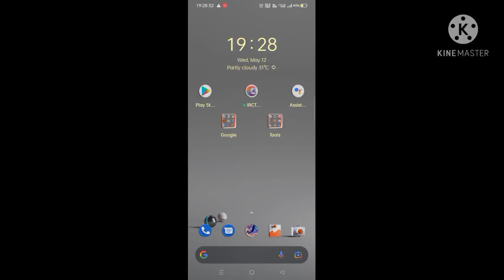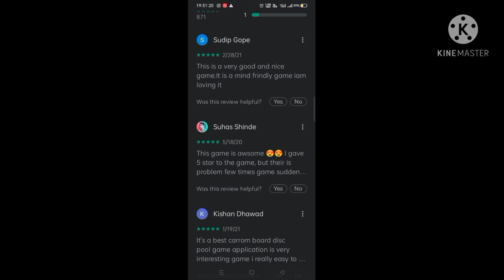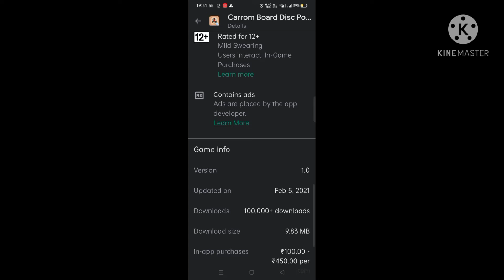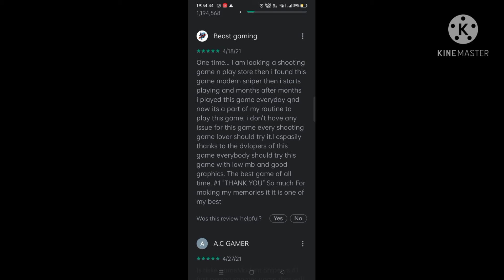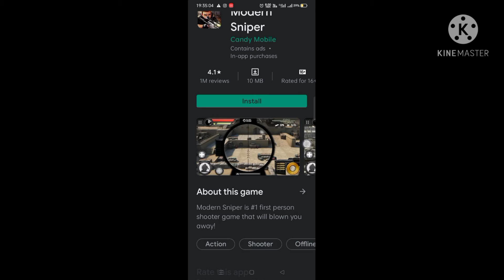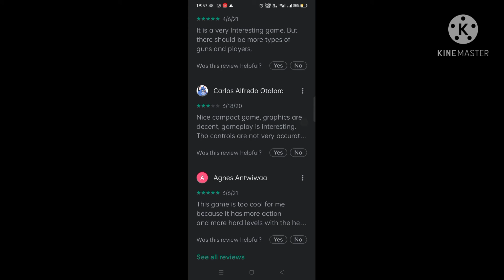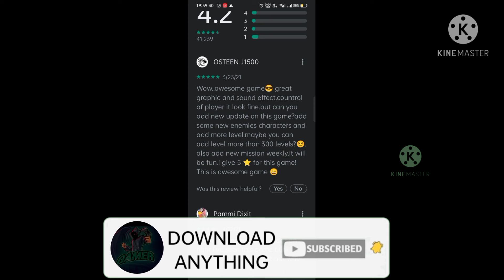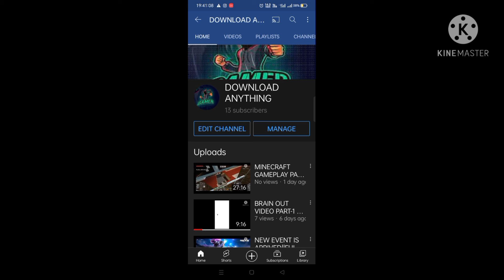top 4 best games under 10mb made by foxy 🦊🦊||don't forget to subscribe my channel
Welcome friends to my channel download anything.